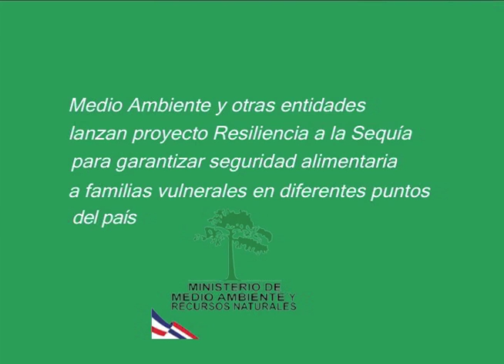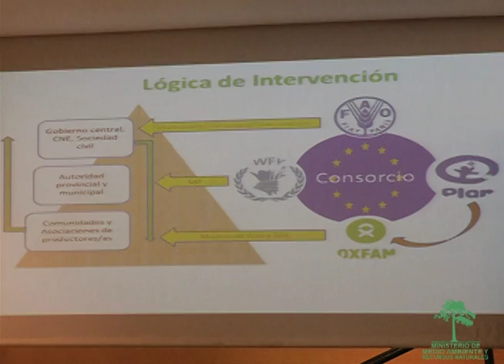Medio Ambiente lanza Proyecto Resiliencia a la Sequía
Medio Ambiente y otras entidades lanzan proyecto Resiliencia a la Sequía para garantizar seguridad alimentaria a familias  vulnerables en diferentes puntos del país